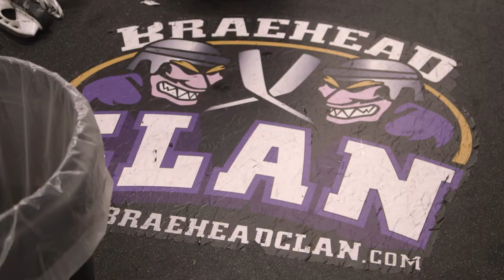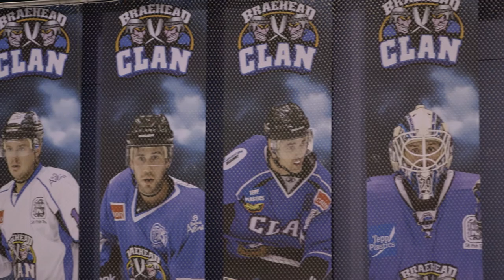Celtic Soul: Braehead Clan (Hockey: Scottish Style)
Celtic Soul Extra: Jay Baruchel and Eoin O'Callaghan chat with members of Glasgow's ice hockey team, the Braehead Clan. The Clan were formed in 2010 as part of the UK Elite Ice Hockey League. Most of the players are Canadians.

See additional footage from our documentary feature "Celtic Soul" at celticsoul.ca, and check back every Wednesday as we release a new video from Jay and Eoin's CelticRoadtrip!

Celtic Soul follows Canadian actor and funny man Jay Baruchel on an epic road trip through Canada, Ireland and Scotland with his new friend, well-known Irish soccer journalist Eoin O’Callaghan. It’s a story that spans 200 years of colorful history and that will take the duo eastward from Montreal to Westport, Ireland – where Jay’s ancestors set sail for Canada, like so many others – and finally Glasgow, where Jay will fulfill a lifelong dream: to watch a match at Celtic Park, one of the wildest and most hallowed grounds in world football.

Transcriptions:
00:00:03
Jay Baruchel: Here we are, in Glasgow town, and we're off to see the Braehead Clan. What's really cool is, you know, soccer exports so well to the rest of the world. Hockey, less so. But, one of the places where it's actually kind of blossomed is here in Scotland and Northern Ireland. This is one of the diehard teams, Braehead Clan.

Eoin O’Callaghan: Yeah, because you have this weird thing where its a Canadian sport in the middle of Scotland being played by Canadians.

00:00:46
Jay Baruchel: How many games is it at?

Neil Trimm: Fifty-two.

Jay Baruchel: Oh so you guys are in the homestretch then?

Neil Trimm: Yeah I think we got 12? 10 games left.

Jay Baruchel: So do you guys have a playoff system?

Neil Trimm: It’s weird man, you just play a tournament in Nottingham, just semi-finals and finals. So just two semi-finals. So if you win four games, you win the playoff championship.

00:01:11
Jay Baruchel: And on the ice does it feel different? Is it a different game back home?

Stefan Meyer: This league is probably the most similar to ours in North America, whereas Sweden and Germany is kind of more finesse.

00:01:24
Jay Baruchel: This team has a pretty legitimate fanbase doesn't it.

Ryan Finnerty: Yeh, I mean, we just pretty much sell out. We just like that roughness. And then once you get them in the door, it’s like oh jeez. If there's one fight or one hit they’re sold.

00:01:50
Chris Holt: See that? I fucking dominated them like no other.

Jay Baruchel: Yeah, you did too bud, nothing got in there!

Chris Holt: They’re all sitting out there chirping you wouldn’t even fucking believe. Shut them right up at 10-3.

Jay Baruchel: Where are you from man?

Chris Holt: Vancouver.

Jay Baruchel: How long have you been over here?

Chris Holt: It's my first year. First and last, I’m retiring after this year. That’s it, twelve years is long enough. Not a bad run, not a bad run.

Jay Baruchel: That's huge.

00:02:45
Chris Holt: I was in Riga, Latvia for two years. Then I went deep into Siberia. You remember a couple years ago when the meteor hit the earth over there? That was like an hour from where I was living. You gotta have dinner with the Russian mafia guys and the meteors are hitting the earth I was like I gotta get out of this game.

Jay Baruchel: The fucking land that time forgot eh?

00:03:09
Chris Holt: Looks like they lost again! Even the backups got their number man, they can’t buy a goal.